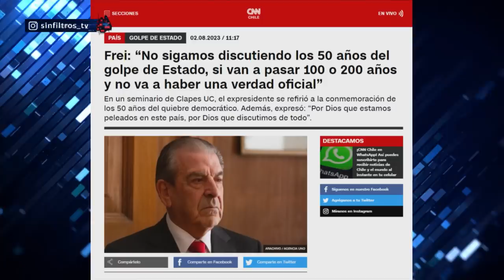FREI PIDE ARREGLAR DIFERENCIAS por 50 AÑOS del GOLPE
¡Alta tensión! 🔥 En el episodio de hoy los panelistas: Francisco Orrego, Gustavo Lorca, Macarena Bravo, Carlos Insunza, Gabriel Alemparte, Andrés Sepúlveda, Aldo Duque y José Toro Kemp analizan y debaten la contingencia. 🇨🇱 Prepárate para un acalorado cruce de ideas.

¿Estás listo/a para un debate con alta tensión? 🥊 Nuestros panelistas desgranan los temas más importantes del día: El expresidente Eduardo Frei Ruiz-Tagle aboga por la reconciliación en el marco de los 50 años del golpe de Pinochet. Durante un seminario en Clapes UC, señala la polarización actual en Chile y aboga por dejar atrás debates estériles sobre la historia. Invita a la colaboración para construir un futuro mejor.